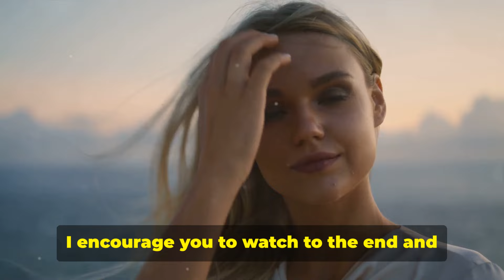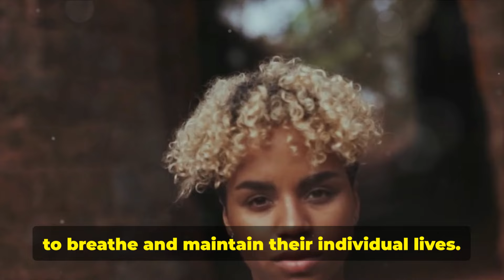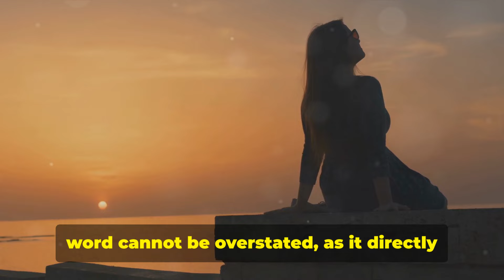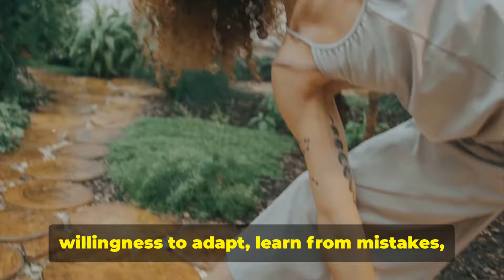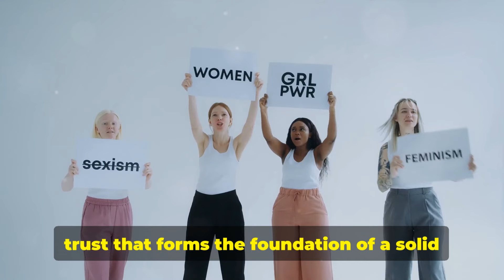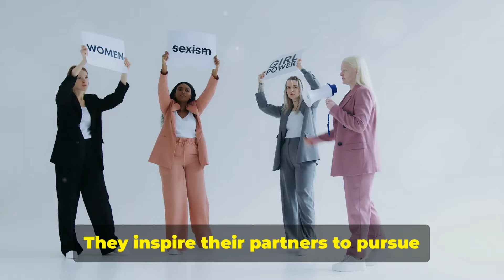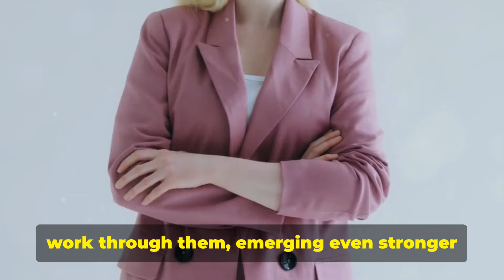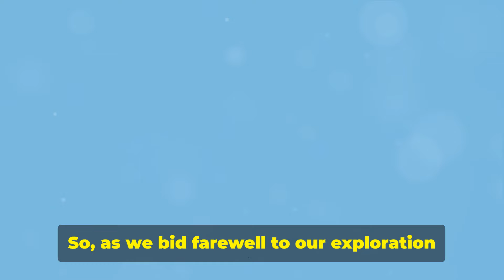Feminine Qualities Men Secretly Crave In Sigma Females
In this video, we delve into the captivating world of Sigma females and uncover the unique feminine qualities that men secretly crave. Sigma females are known for their independence, strength, and authenticity, but there's so much more that makes them irresistible. Discover how these high-value women effortlessly blend self-reliance with deep connection, creating relationships built on mutual respect, trust, and genuine support.

🔹 Key Points Covered:
1. Unwavering Loyalty: Learn how Sigma females' loyalty creates a magnetic force of security and trust.
2. Balanced Independence: Explore the unique balance Sigma females maintain between independence and deep emotional connection.
3. Authentic Commitment: Understand the depth of their genuine commitment to their partner's well-being and aspirations.
4. Emotional Intelligence: See how their empathy and emotional intelligence foster open communication and understanding.
5. Personal Growth: Discover how Sigma females inspire their partners to pursue their own growth and dreams.

Join us on this journey to understand the feminine qualities that make Sigma females so desirable and uncover the secrets to their allure.